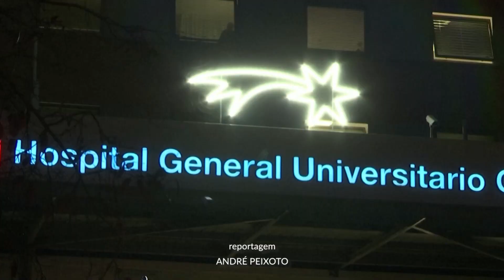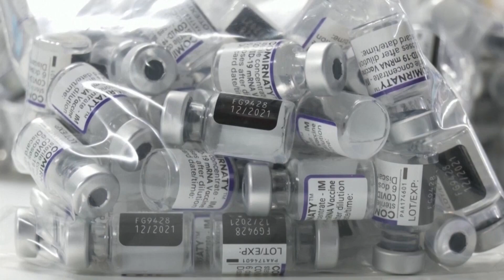Espanha confirma primeiro caso com a variante ômicrom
A Espanha confirmou o primeiro caso da nova variante da covid-19. Com isso, representantes do G7 querem criar uma rede internacional pra monitorar a nova cepa.

Reportagem de André Peixoto
Imagens de Reuters